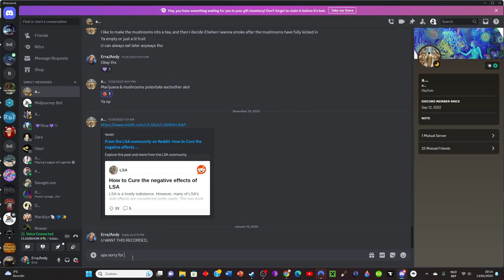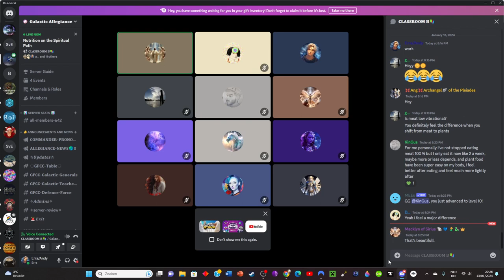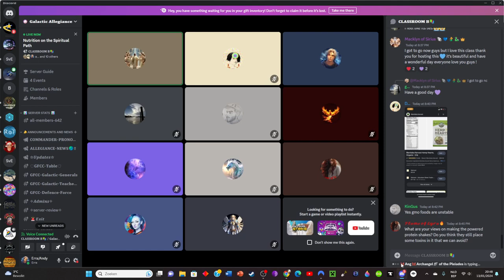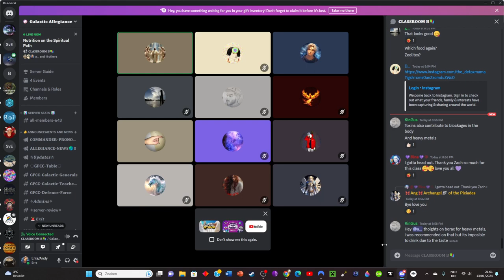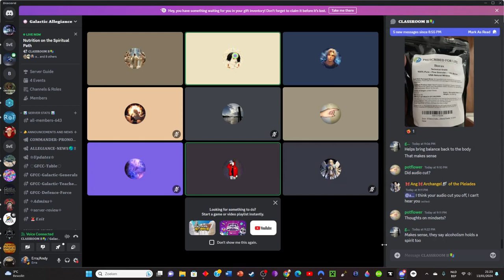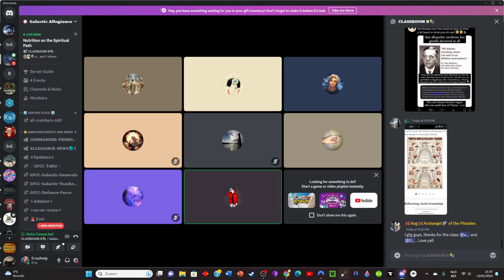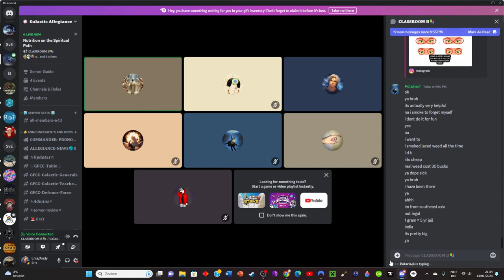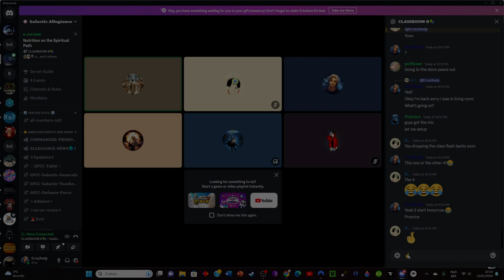GFCC Zach on: Nutrition on The Spiritual Path!